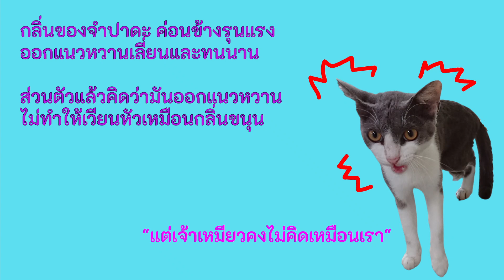Champada Thai fruit at home - ผ่าจำปาดะกินสดๆ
จำปาดะเป็นไม้ยืนต้น อยู่ในวงศ์ Moraceae วงศ์เดียวกับขนุน
ชื่อในภาษามลายู คือ cempedak (เจิมเปอดะก์)
ชื่อทางวิทยาศาสตร์ คือ Artocarpus integer

เมื่อพูดถึงจำปาดะ 1 ลูก/ผล หมายถึงผลใหญ่ทั้งผล มีเปลือกหุ้มเมื่อผ่าออกจะมีเนื้อในเป็นยุม (ผลเล็กไม่มีเปลือกหุ้ม) แยกจากกัน ภายในยุมแต่ละยุมจะมีเมล็ดจำปาดะอยู่ 1 เมล็ด

กลิ่นของจำปาดะ ค่อนข้างรุนแรง หวานเลี่ยนและทนนาน

ผลจำปาดะนิยมกินสดและนำมาชุบแป้งทอดคล้ายๆ กล้วยทอด (เมล็ดสามารถทานได้เมื่อสุก) จำปาดะทอดเป็นอาหารยอดนิยมของคนปักษ์ใต้ส่วนใหญ่ กรอบนอกนุ่มในรสชาติหวานฉ่ำ นอกจากเนื้อจำปาดะทอดที่หอมหวานแล้ว เมล็ดจำปาดะด้านในก็มันอร่อยไม่แพ้กัน

การเลือกจำปาดะนั้นขึ้นอยู่กับดวงล้วนๆ ว่าผ่าออกมาแล้วด้านในจะมีกี่ยุม

สรรพคุณของจำปาดะ
วิตามินเอสูง
มีสรรพคุณทางยารักษาโรคมาลาเรียได้
มีไฟเบอร์สูง
เป็นยาระบายอ่อนๆ
เมล็ดจำปาดะช่วยขับน้ำนม